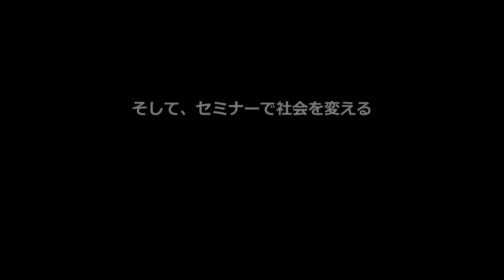エンジニアじゃなくてもわかるITトレンド解説「DevOpsとクラウド」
ITトレンド解説「DevOpsとクラウド」

今回は、DevOpsとクラウドについて解説しました。